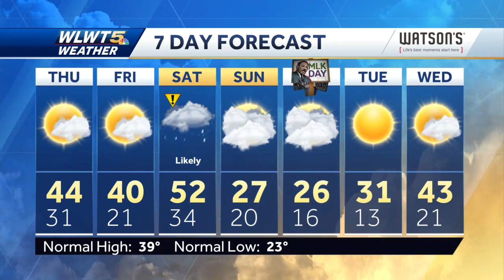Much Colder By Morning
Chilly winds will bring a winter like feel back to the Tri-State.